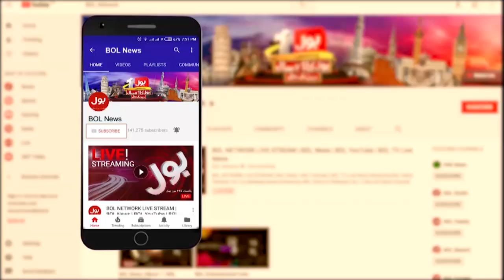Basic Concept of Allama Iqbal's Poetry | Ambreen Haseeb & Justice Nasira Iqbal Exclusive Talk | BOL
Basic Concept of Allama Iqbal's Poetry
Ambreen Haseeb & Justice Nasira Iqbal Exclusive Talk | BOL News